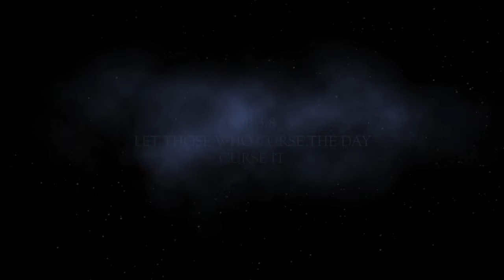グスジラ Awakes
After a long absence, Guszilla awakens!